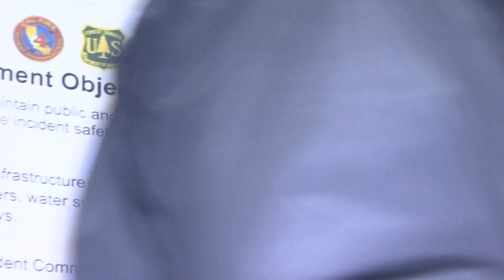Schwarzenegger: Firefighters Are The Camp Fire’s ‘True Action Heroes’ 11-21-18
Former California Governor Arnold Schwarzenegger surprised firefighters in a briefing at The Camp Fire command center in Northern California with a visit, and spoke about his tour of the devestated areas and about firefighters battling the deadly Camp Fire in Butte County.